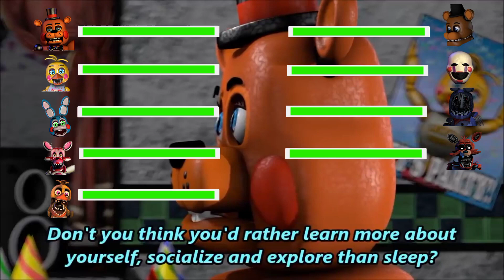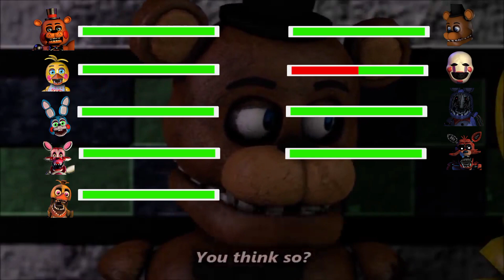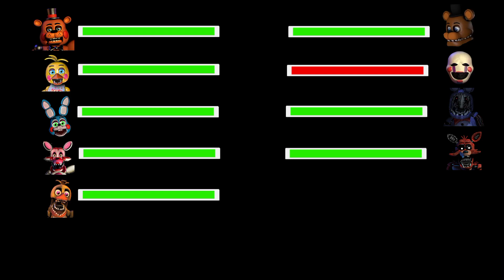FNaF Old Memories with HEALTHBARS! (Season 2 Episode 5)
[SFM FNaF] Old Memories Season 2 Episode 5 WITH HEALTHBARS!